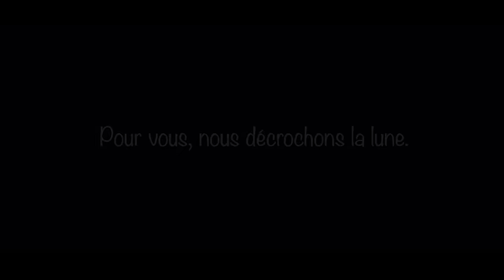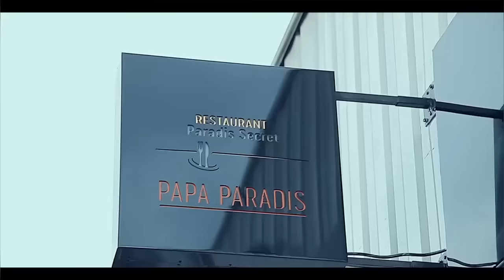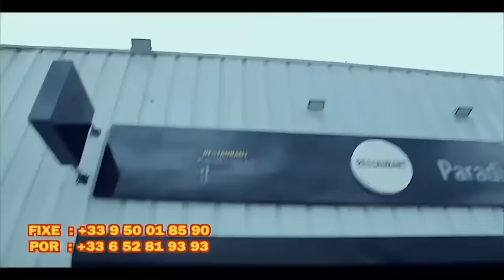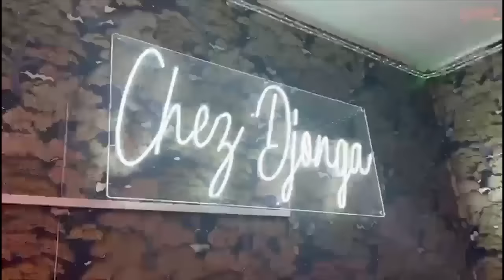LIWA Ya MIMI TSHIKEVA , CHARLY MPAKA AYE Na SAC Ya Ba VÉRITÉ FALLY Na FISTON KOLOKÉ BAZA CONVOQUÉ